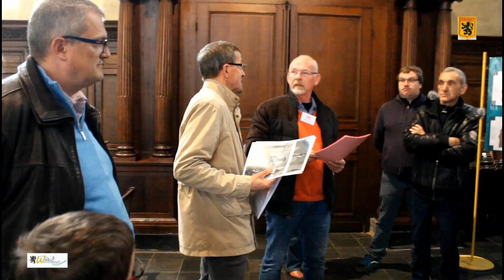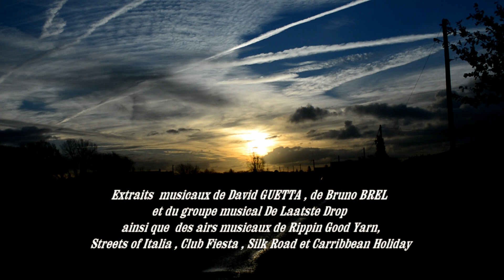Vidéo de la cérémonie des vœux 2019 Ville de Wormhout Web TV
Cette chaîne vidéo est mise en place par le service communication de la ville de Wormhout. Vous retrouverez ici les reportages relatant les divers évènements et les activités culturelles, sportives, économiques ...